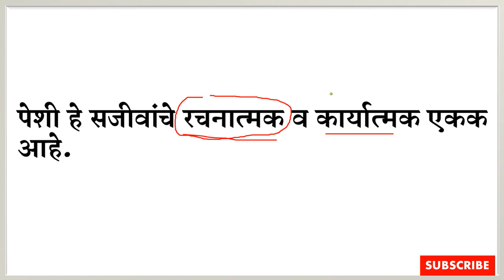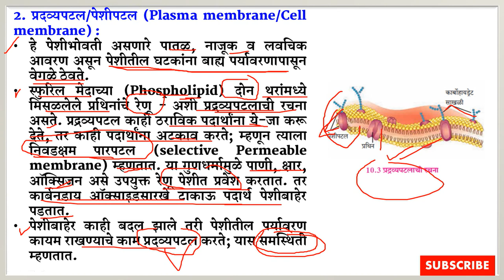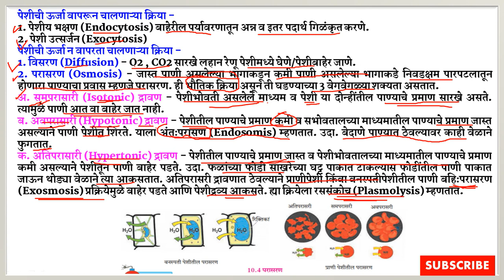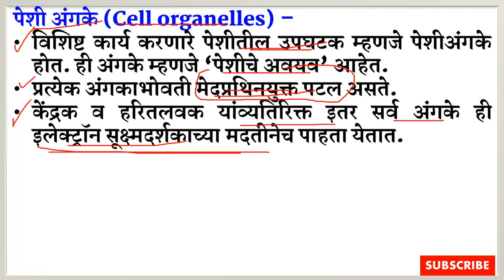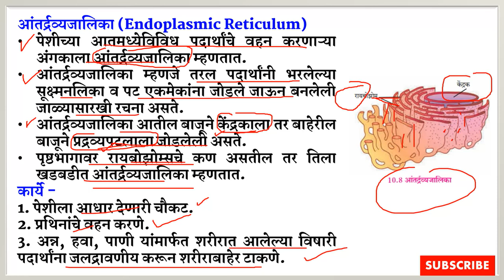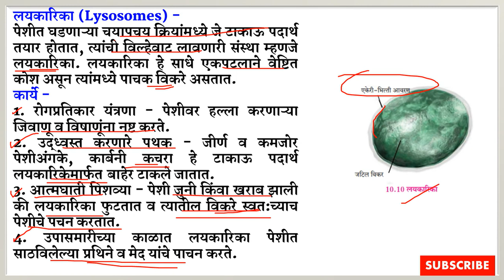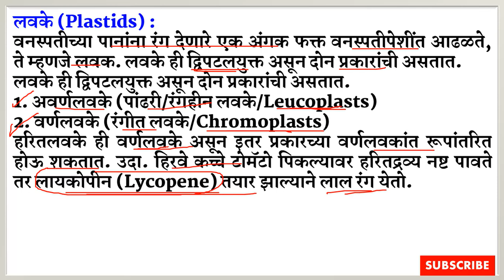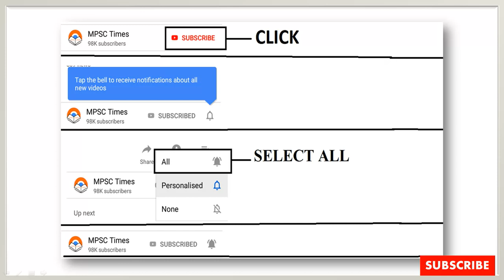general science - सामान्य विज्ञान - इयत्ता 8 वी - std 8 - ch.10 - state board - mpsc,psi,sti,aso